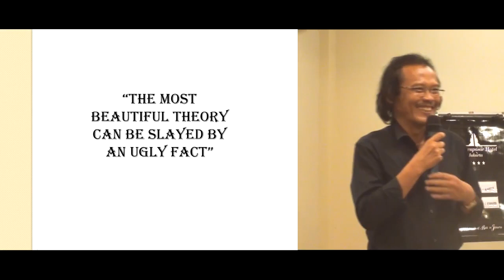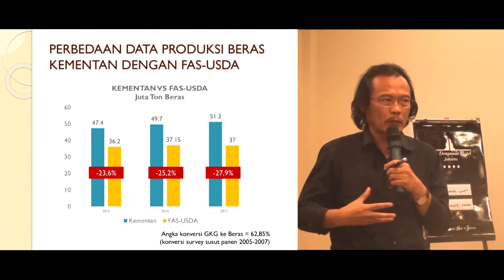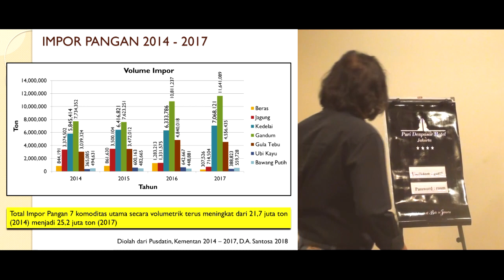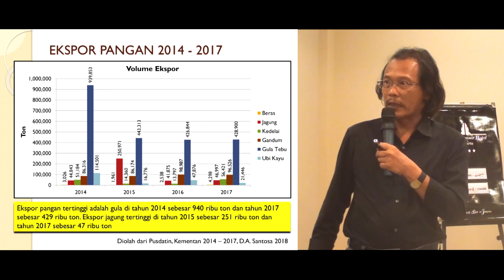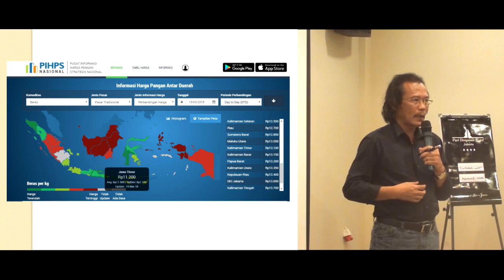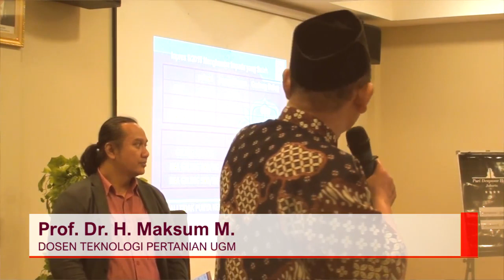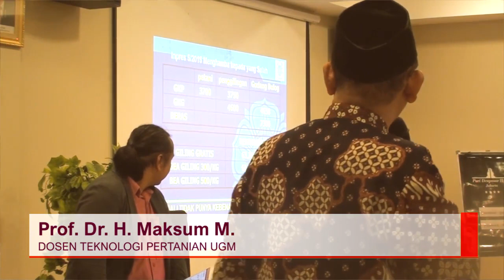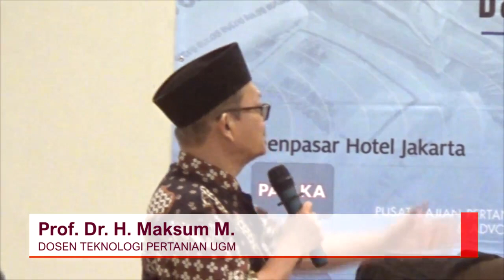FDP BBA 30 l Aspek Ekonomi dan Tata Kelola Perberasaan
FDP Bincang Bincang Agribisnis ke 30

"Politik Ekonomi dan Tata Kelola Perberasaan serta Dampak Terhadap Stabilitas Nasional"

Pemaparan Narasumber Oleh;

1. Dr. Rizal Ramli ( Pengamat Ekonomi)
2. Prof. Dr. H. Maksum M. ( Dosen Teknologi Pertanian UGM )
3. Prof. Dr. Dwi Andreas S. ( Dosen Fakultas Pertanian IPB )

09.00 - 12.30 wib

Puri Denpasar Hotel Jakarta
Ubud Ballroom, Ground Floor
Jl. Denpasar Selatan No.1, Kuningan Timur
Jakarta Selatan